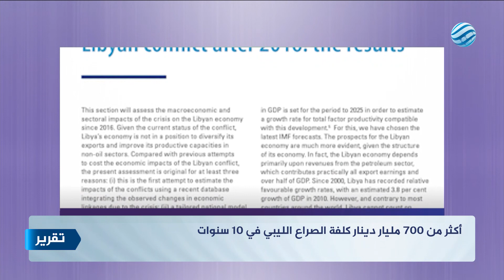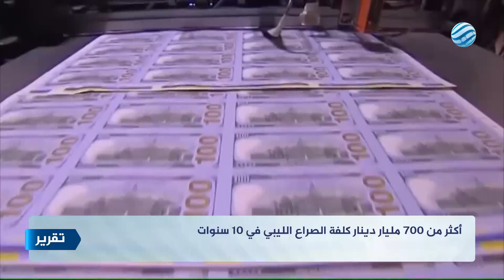أكثر من 700 مليار دينار كلفة الصراع الليبي في 10 سنوات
تقرير | محمد اليونسي
قراءة | عبيدة فرهود